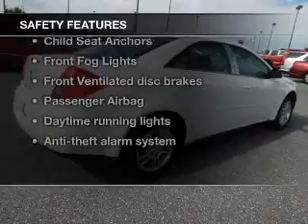2006 Pontiac G6 - Fruitland Park FL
Year: 2006
Make: Pontiac
Model: G6
Trim:
Engine: 3.5 liter 6 cylinder 12 valve
Transmission: 4-Speed Automatic
Color: White
Mileage: 155834
Address:
2160 US Highway 441